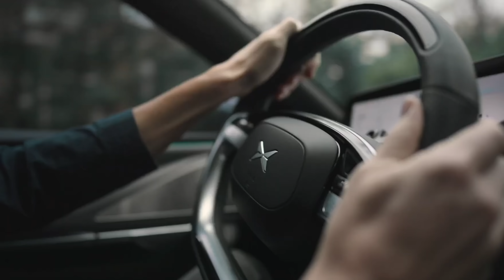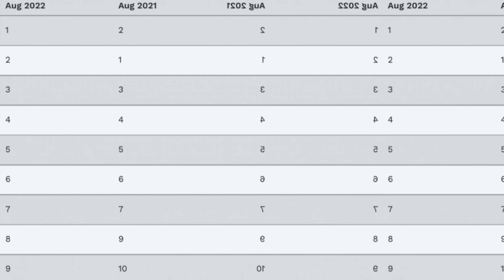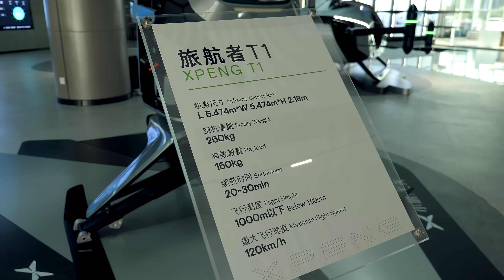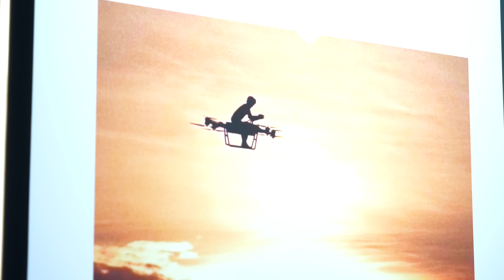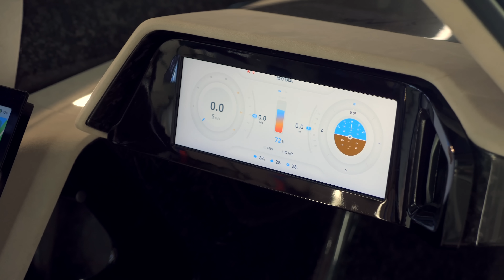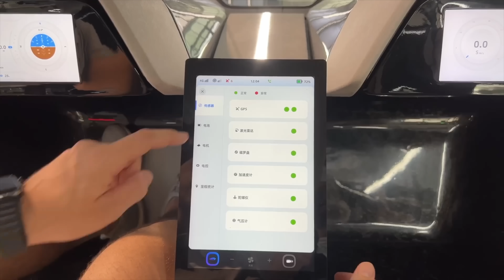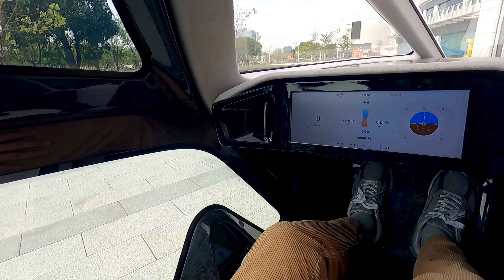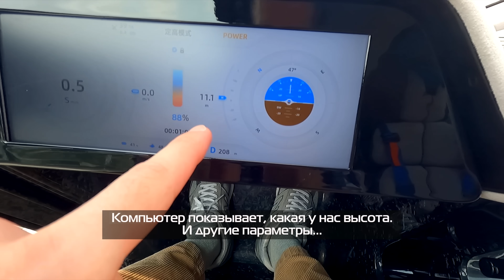Китайский летающий авто — первый обзор!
Небольшой обзор и тест-драйв необычного китайского аппарата XPENG AEROHT X2. Они называют его не «коптер», не «дрон для людей», а именно «летающий автомобиль».

00:00 вступление
00:23 о компании XPENG AEROHT
01:42 первый полет X2 в Дубае
02:11 полезная интеграция
03:25 офис компании и первые версии аппаратов
04:52 модель XPENG AEROHT X1
05:10 почему они называет его «летающий автомобиль»
05:57 этапы развития компании
06:34 как устроена модель X2
08:00 что в салоне
09:44 оно летает!
10:28 подготовка в полету
11:50 взлетаем!
12:20 мы в летающем автомобиле!
13:44 было круто!
14:38 вопросов много
15:46 еще один тестовый полет
16:27 заключение

Реклама: ООО «Скилфэктори», ИНН 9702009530. Erid: LdtCK3yco